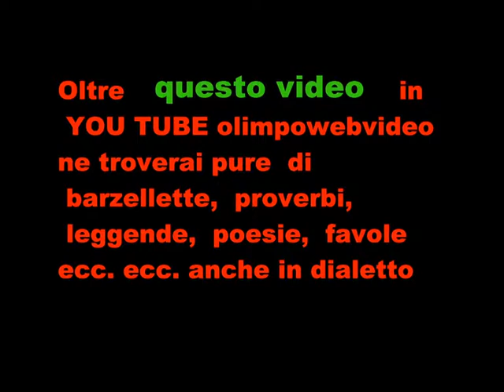Piero Z .Liliana O. a Isola Folk del 20011 a Suisio file 748 5° video.wmv